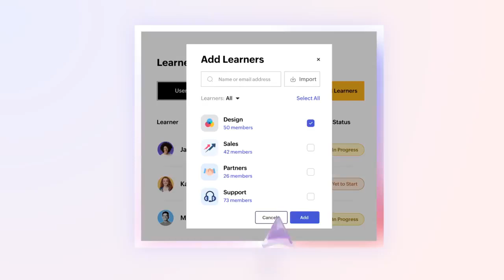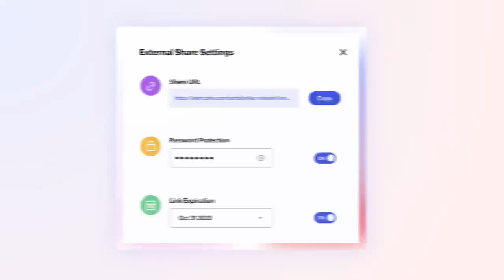Discover the Future of Learning with the New Zoho Learn Update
👏Embrace the future of learning and knowledge sharing with the new version of Zoho Learn!

 Expand beyond the confines of your organization, fostering a culture of continuous learning and collaboration.

💡The updated platform offers enhanced features that streamline content creation, management, and distribution.

With Zoho Learn, you can easily create, share, and manage all your training materials and corporate knowledge in one place. Collaborative features encourage team engagement and productivity.

👀Discover what Zoho Learn has in store for you and take your training and knowledge sharing to the next level!👇